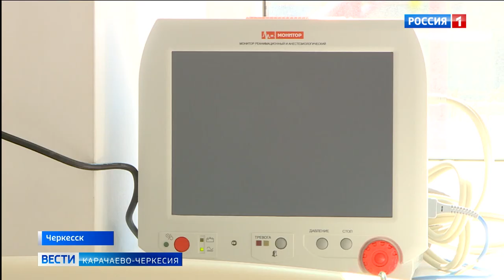В Черкесске открылся дополнительный центр амбулаторной помощи для пациентов с признаками ОРВИ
В городской поликлинике Черкесска, на базе психо-неврологического диспансера, открылся дополнительный центр амбулаторной помощи для пациентов с признаками ОРВИ